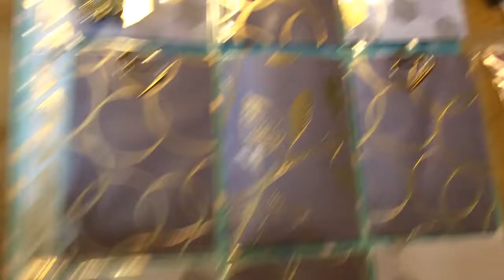Let's Play A Game-Crafty Items from Crystal Nails & Beauty Rogers